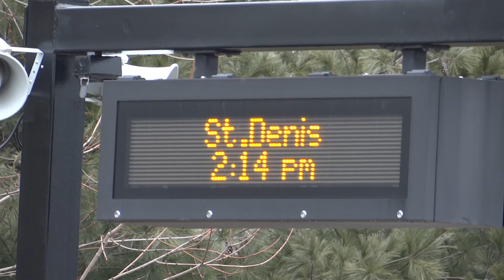Empty Coal Train Switching Onto Track 1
westbound through st. denis